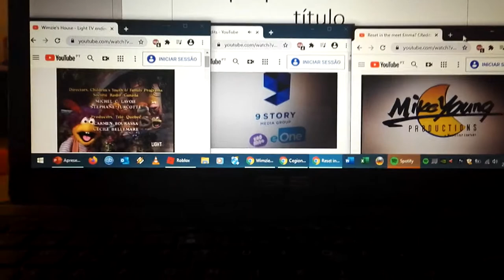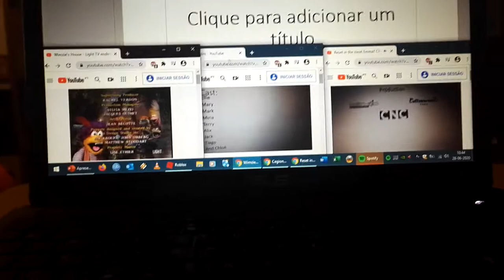Wimzie house, Cegion, Reset in the meet emma Credits Remix